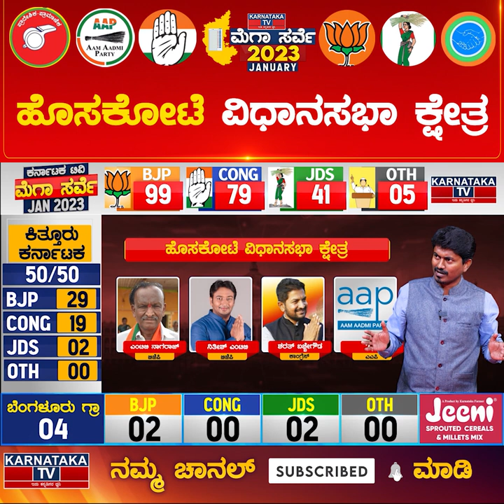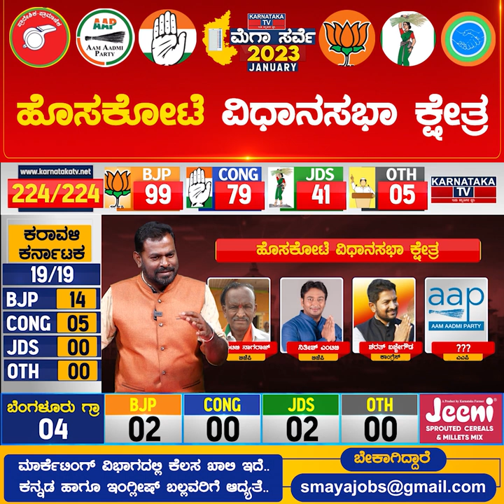Hoskote Constituency | Karnataka Elections Survey Jan 2023 | Bangalore Rural | Karnataka TV News